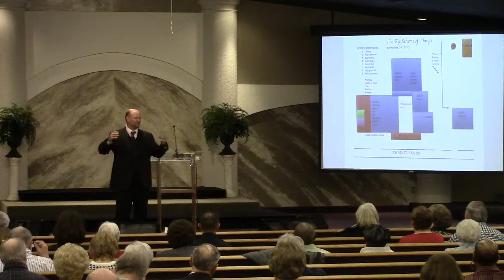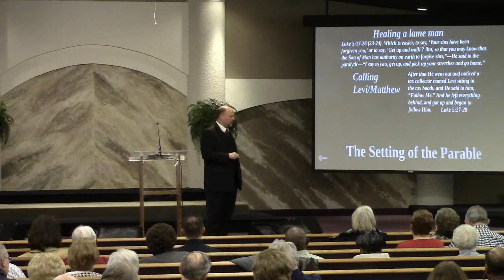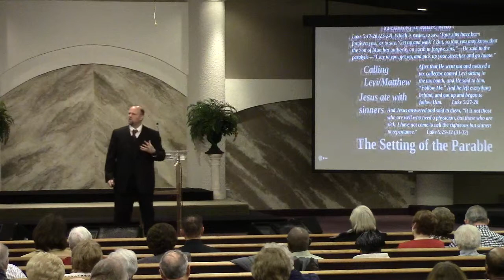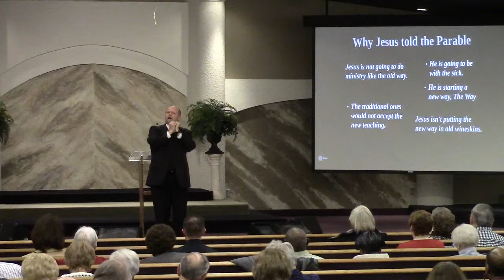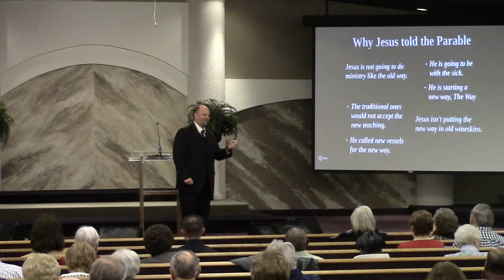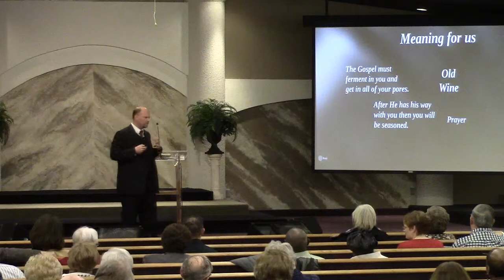David Edmonds - Parable of the Wineskin